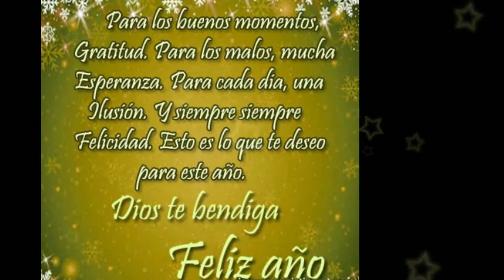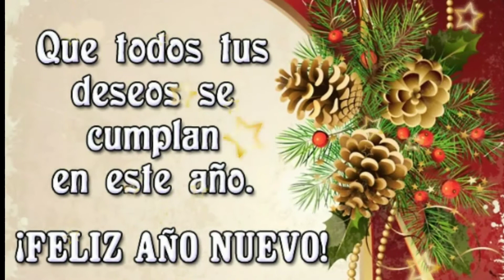🥂✨ Deceandoles Un FELIZ AÑO NUEVO 2018🥂✨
Chias epero ayan pasado las mejores fiestas Deceandoles lo mejor con este pequeño videito mil gracias x todo mil bendiciones 😘😉✌️✨🥂🌠🎉🎈🎆🎇